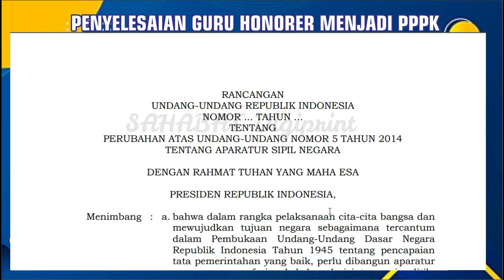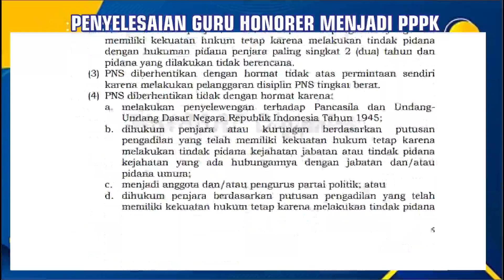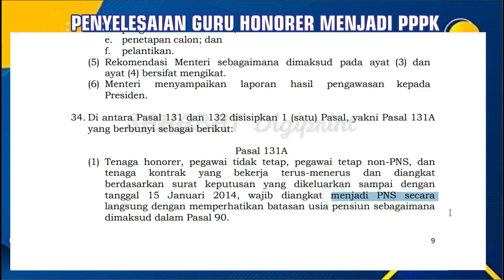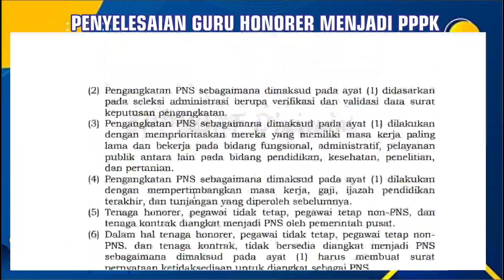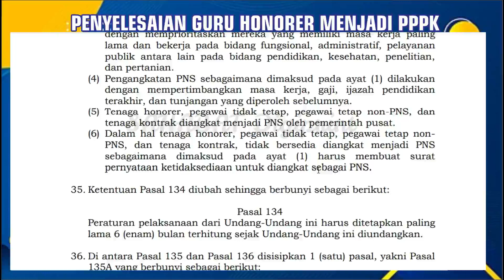🔴RESMI..!! DPR SAHKAN RUU ASN HONORER LAMA LANGSUNG DIANGKAT JADI PNS & PPPK PROLEGNAS TAHUN 2023